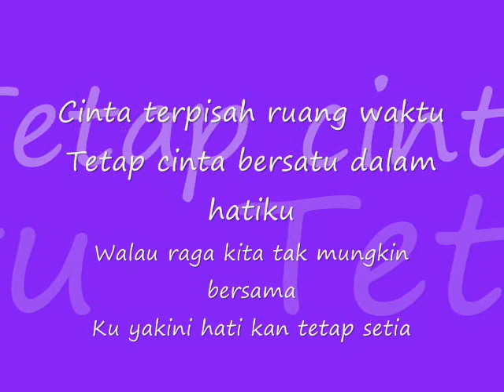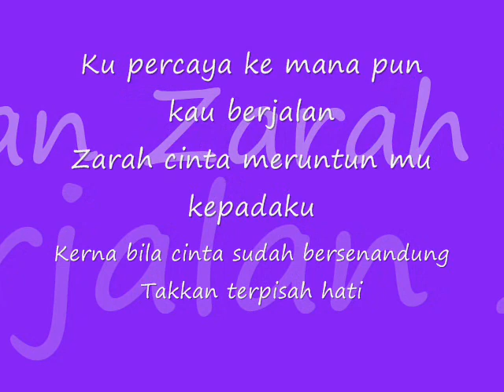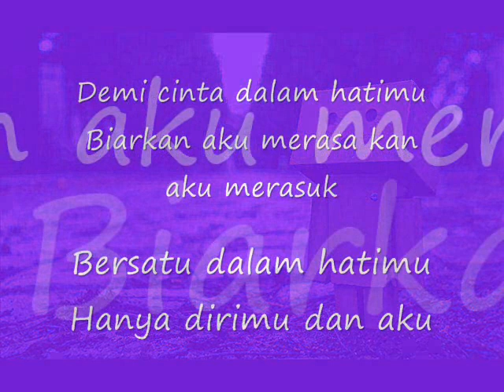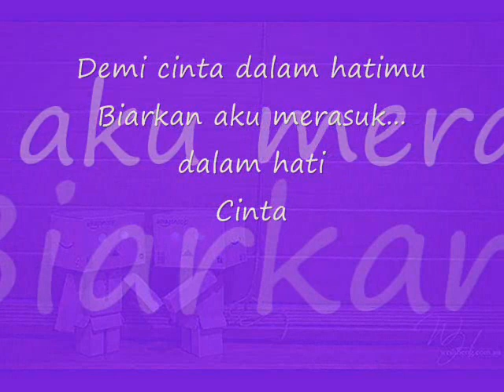Muara hati.siti dan hafiz